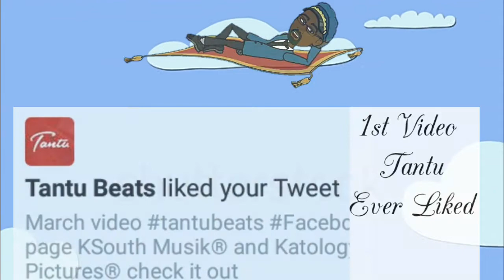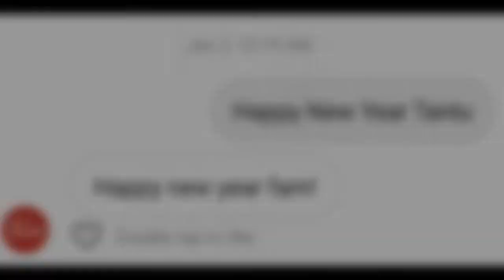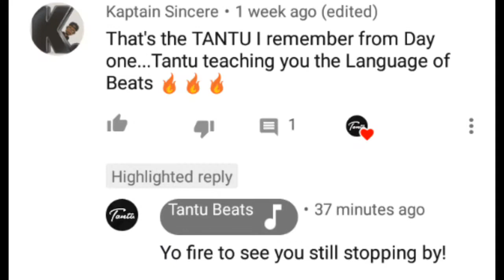That TANTU Guy prod by Tantu Beats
I've been supporting Tantu Music for 7years now...I watched him become a Contender in The Beat making Game. Congrats to you Tantu from starting a skateboard music to Legend Beatmaker.

Thanks for inspiring me to work Hard on entertaining and making vidz plus good songs.. Tantu Definitely teaching the Language of Beats. Let's Go!!!

DK👑

Catch me out...
Twit: katology_pics
Snap: Kaptsin7
Sub 4 sub and I'll show you proof that I sub also